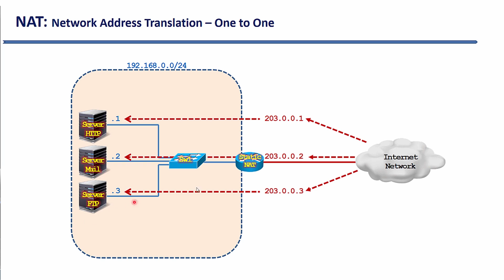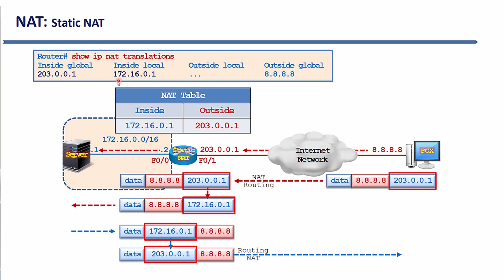Bài 139 Cơ chế hoạt động | Điện tử Viễn Thông DTVT FEE TNUT